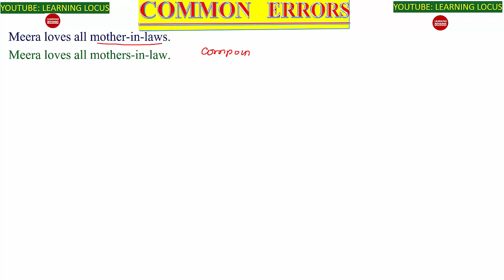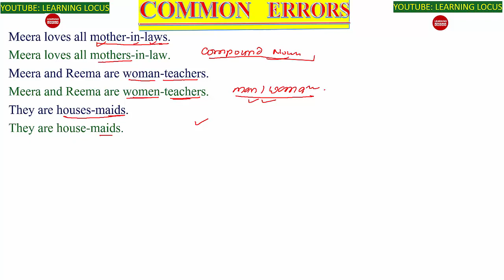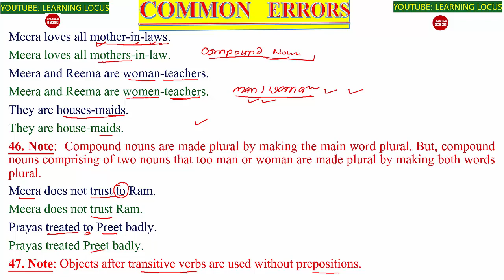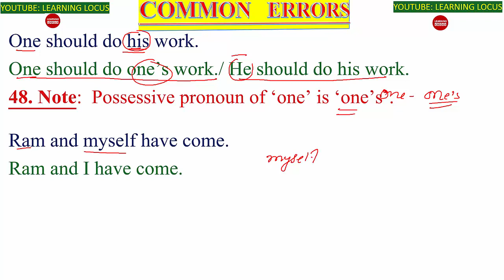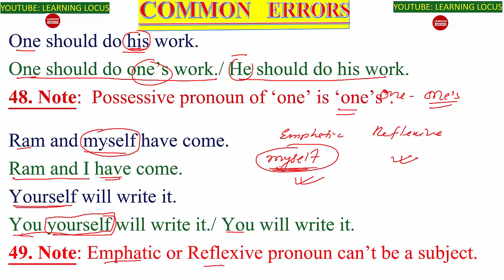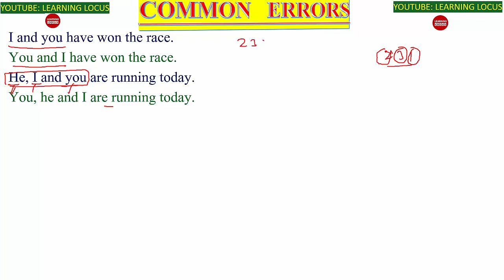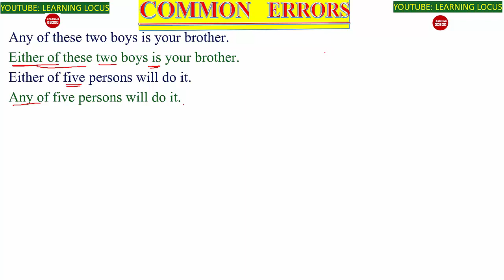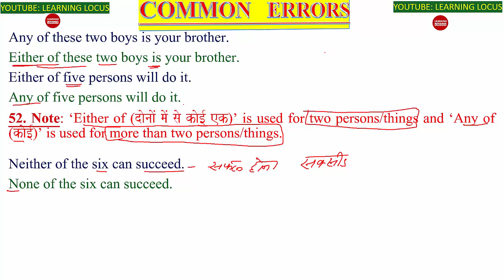6 COMMON_ERRORS SPOT_THE_ERRORS COMMON_MISTAKES ERROR_DETECTION LEARNING_LOCUS COMMON_ERROR